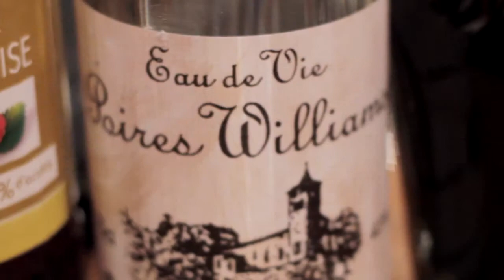The Mountain Mavericks Cistercian Classic | The Best Morzine Cocktail | L'Aubergade Hotel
Based in the centre of Morzine, L'Aubergade Hotel owned by Mountain Mavericks has made a video series showing you how we make our famous Morzine Après ski cocktails!

The Cistercian Cocktail involves a collaboration of high end spirits, mixed with fresh produce to create a sophisticated yet refreshing cocktail, perfect after a day on the Portes Du Soleil mountain.

We look forward to seeing you in Morzine soon!